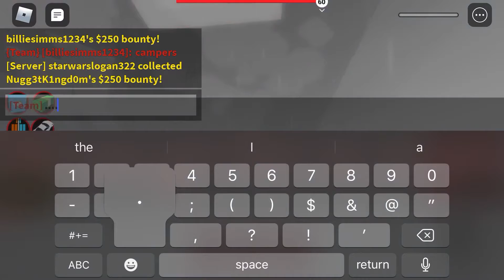JAILBREAK IS THE WORST GAME EVER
I hate it so much after this happened